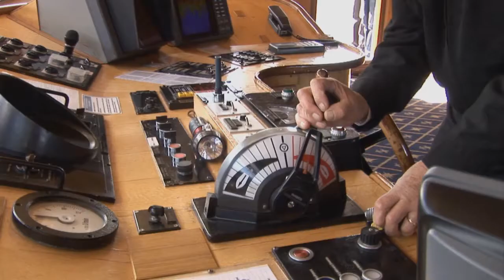Skorpios II (Chonos route) — 冰海天蝎号游轮II（乔诺斯航线）